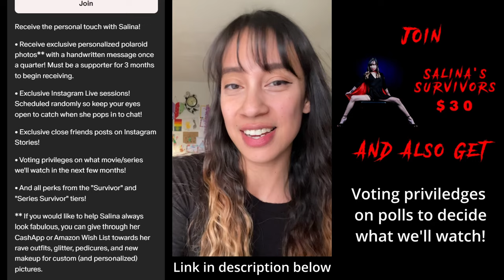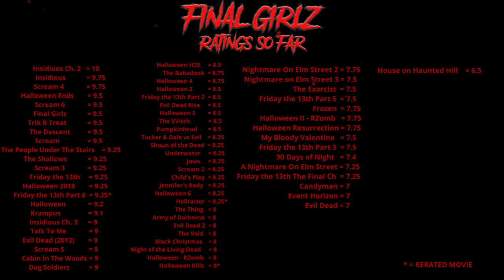The Thing | First Time Watching | Movie Reaction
Thank you all for repeatedly asking us about it and for being so patient :). Make sure you check it out :)!

"Now back to the show"

Where you survive horror films with us!

We are a group of Girlz who generally didn't watch horror films. because they scare us...so we decided to watch them together!

Here's another release from our vault (a movie we watched awhile ago but hadn't released yet for one reason or another) - The Thing!

The Thing is. how can anyone describe what "IT" is? It's. something else! Thank you to all of you who requested that we watch it!

Chapters
00:00 Intro
00:30 Patreon Launch
03:10 Opening
03:44 Skit
05:57 Reaction Start
44:25 Review
48:18 Ratings

It means so much , and we've got so much more planned. Camp Final Girlz, live streaming, more live events, possible competitions (including possibly a watch a movie with the Final Girlz competition!) and more!

You guys are great! Xoxoxo!

Tell us what you think, what we missed in the movie, and what other horror films we should watch! We love seeing all the great recommendations from everyone and finding out the names of the horror films that YOU love! And even though we get a lot of requests - trust us, each time you mention a movie to watch helps keep it fresh in our mind!

We want to keep growing so that we can spend more time making these fun videos (and scaring ourselves to death) so that we can get to every recommendation we get!

Thank you to all of you who keep surviving with us on this journey!

And if you haven't yet - Go out and rent or buy The Thing!